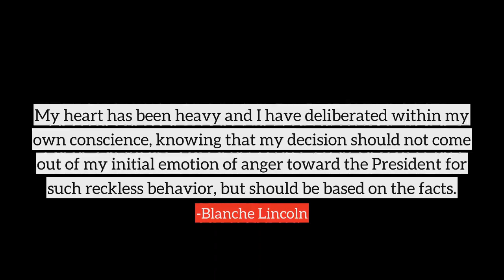Blanche Lincoln top Quotes, best quotes from Blanche Lincoln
Following are the few quotes from Blanche Lincoln, in this video
1) My heart has been heavy and I have deliberated within my own conscience, knowing that my decision should not come out of my initial emotion of anger toward the President for such reckless behavior, but should be based on the facts.
2) Unless we make education a priority, an entire generation of Americans could miss out on the American dream.
3) Whether it's making sure that families have access to quality health care and child care, or making sure that our children receive the best educational opportunities we can give them, we must remain committed to these needs because our children are our future.
4) I believe that the fight against crime starts in the home. Parents must take responsibility for their children and show them love and guidance from an early age so they learn to respect the rights of others.
5) A common misconception is that the costs of health care are cheaper in rural America, when in fact the reality is that they are more expensive and more difficult to access.
6) Voters must have faith in the electoral process for our democracy to succeed.
7) It's not my job to dream your dreams. It's my job to make your dreams become a reality.
8) Improving our national intelligence capabilities should remain a top priority and a continual process.